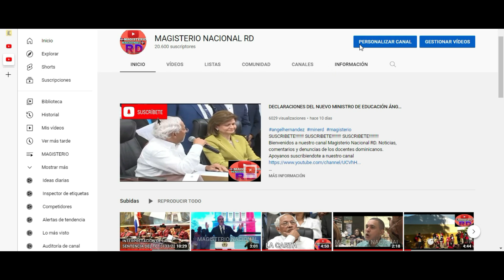CANCIÓN A LOS MAESTROS PENSIONADOS Y JUBILADOS. PROF MARISOL.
DESDE BARAHONA PARA EL MUNDO

Canal oficial de los maestros dominicanos. Somos Magisterio Nacional RD.  Producido por el Profesor Carlos De Los Santos